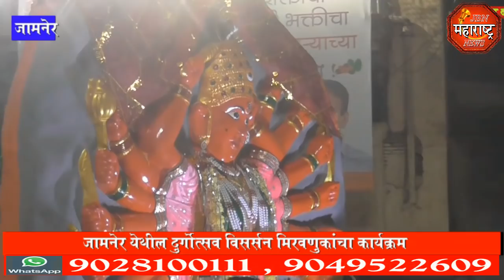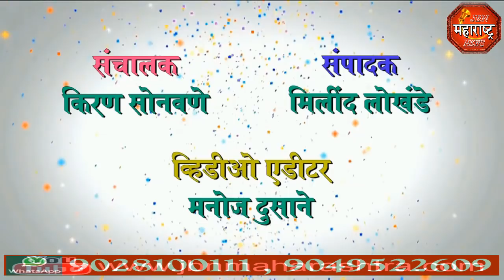विसर्जन jbn maharashtra news jalgaon